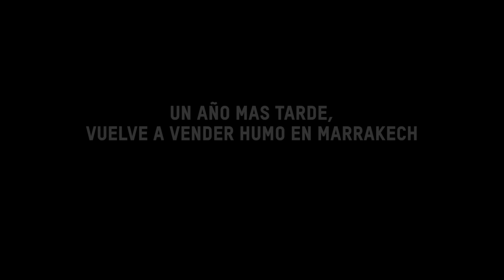Mariano Rajoy viaja a Marrakech para la COP22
En 2015, en la cumbre del clima de París, Mariano Rajoy se comprometió con las personas más vulnerables. Un año más tarde, vuelve a vender humo en Marrakech. y exige al Gobierno español que cumpla con su parte en la lucha contra el cambio climático.